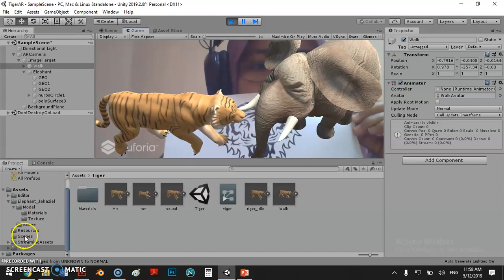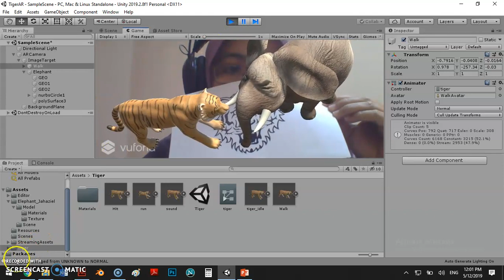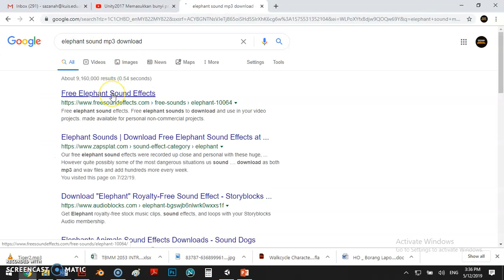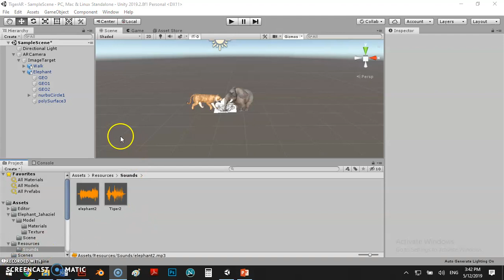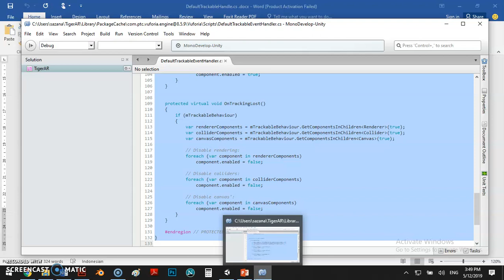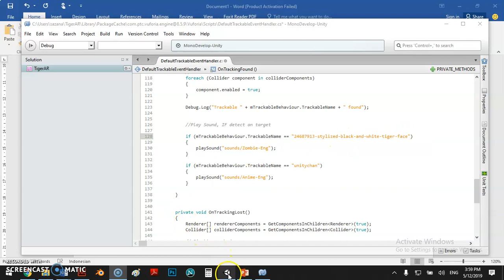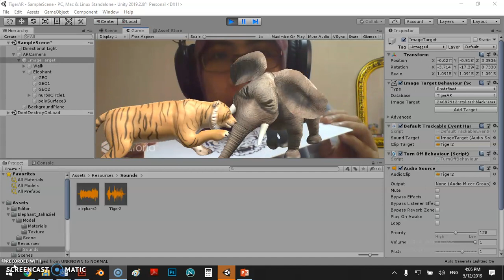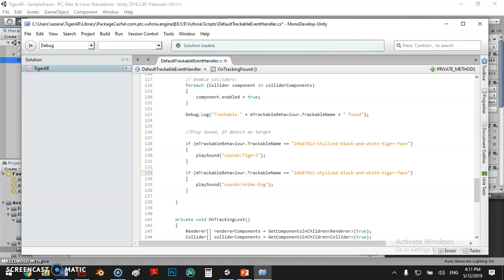Tutorial Augmented Reality_Unity2019_Memasukkan animasi dan bunyi pada objek AR